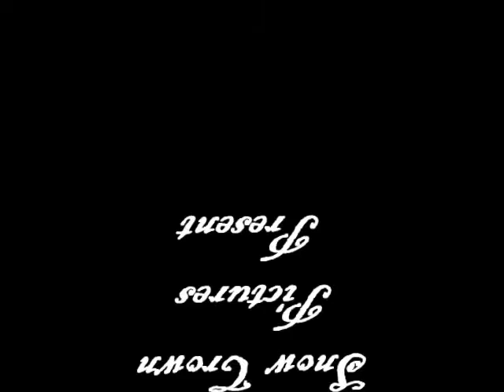Leaf X Crow- Total Eclipse of the Heart (long video...)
ALL I CAN SAY IS THAT THIS TOOK ME FOREVER TO EDIT THE PICTURES!